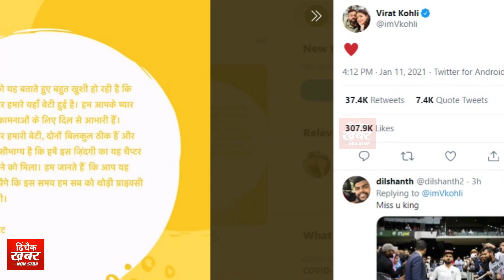who is maharaj anant baba to be decided name of virat anushka's daughter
Virat Kohli's daughter's name to be decided by maharaj anant baba.As per sources, famous spiritual guru Maharaj Anant Baba will decide the name of the newly-born child. India men's cricket skipper Virat Kohli and Bollywood actress Anushka Sharma on Monday welcomed a baby girl. The cricketer announced the news on Twitter and confirmed that both Anushka and the baby are doing well.